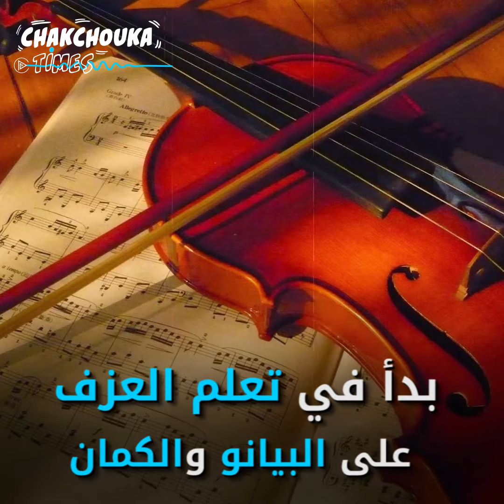بيتهوفن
أصم خلد اسمه في عالم الموسيقى..
سيرة بيتهوفن بمناسبة ذكرى وفاته في هذا الفيديو